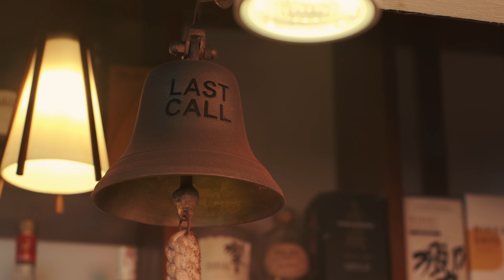Stonebwoy, Focalistic - ARIBA (Official Video)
Directed By: REX
Produced by: Laxio Beats
Mastered By: Laxio Beats

Focalistic appears courtesy of Area 18 Recordings.